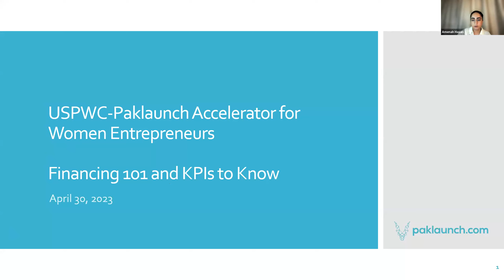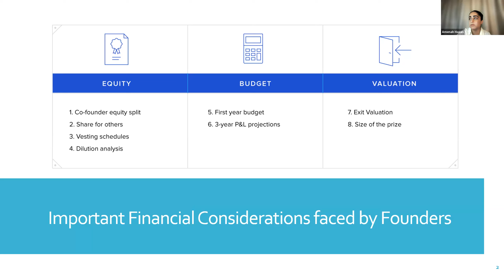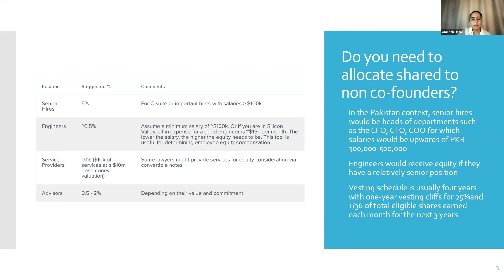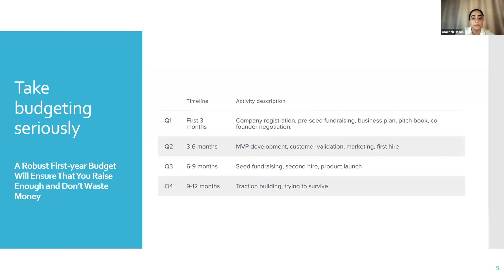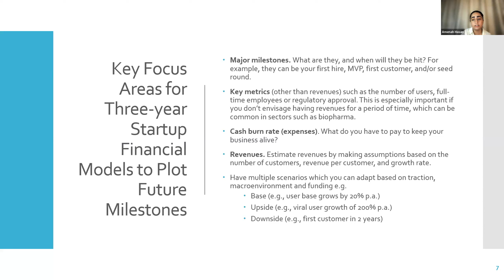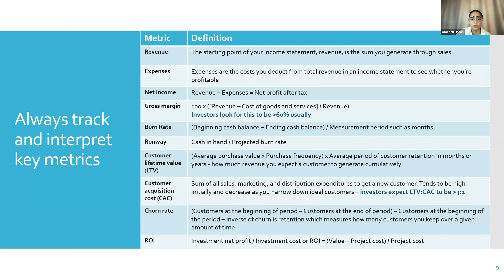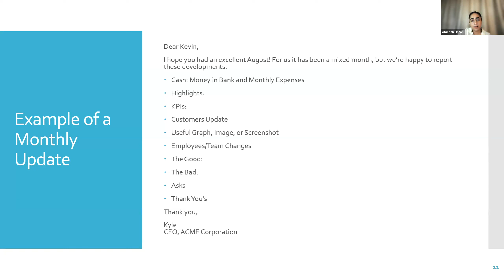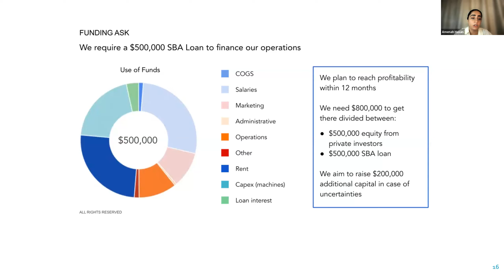USPWC-Paklaunch Accelerator for Women Entrepreneurs (Webinars)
Topic: USPWC-Paklaunch Accelerator for Women Entrepreneurs.
We would also like to introduce you to Amenah Hasan, our instructor for the first session of the program scheduled for Sunday 30th April. Amenah is currently the Head of Strategy and Finance, Abhi (YC S21). Abhi's last round was at a valuation of $90M that they raised to build a financial freedom platform to change the way one receives and spends their salary. She is a Strategic Advisor to Khair that aims to digitize healthcare for women, from awareness to access. She is also a financial advisor to Raft Properties. Amenah was previously an Associate at PJT Partners, a premier global advisory-focused investment bank that delivers a wide array of strategic advisory, shareholder advisory, restructuring and special situations and private fund advisory and fundraising services to corporations, financial sponsors, institutional investors, alternative investment managers and governments around the world. She has a Bachelor's Degree, Economics from Dartmouth College, USA